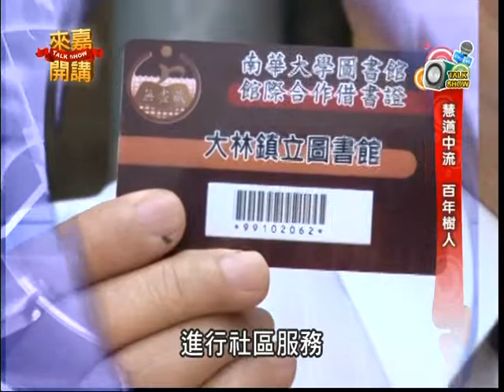來嘉開講 - 慧道中流 百年樹人 專訪南華大學校長 陳淼勝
來嘉開講

邀請地方人士當座上賓，一同關心嘉義公共議題!

慧道中流 百年樹人 專訪南華大學校長 陳淼勝：

前南華校長陳淼勝，擔任南華校長數餘年，行政經歷可說豐富，從校地的一片荒蕪到至今規劃與建設條條有理，孕育出許多傑出校友，讓我們來聊聊這其中的甘苦談!